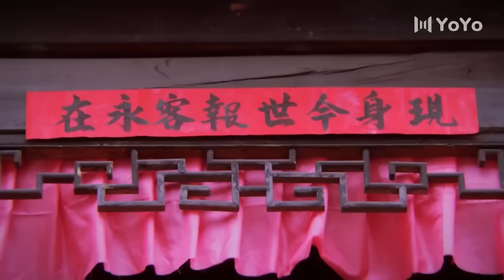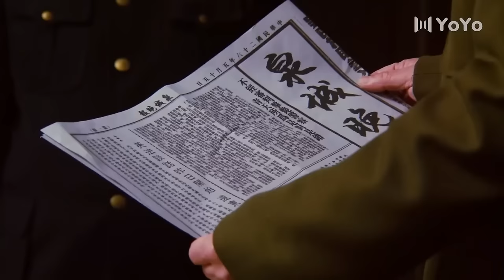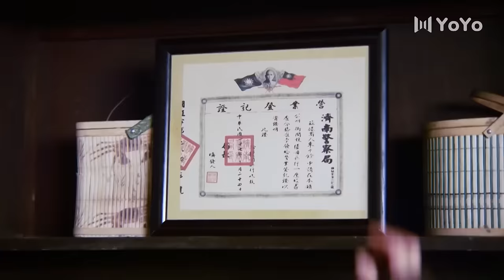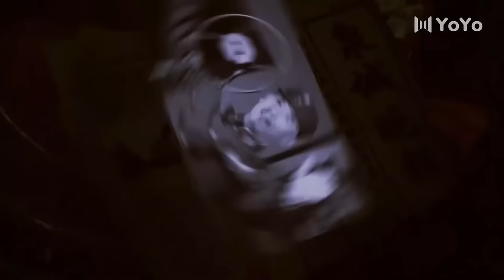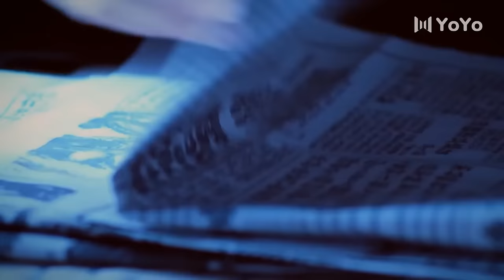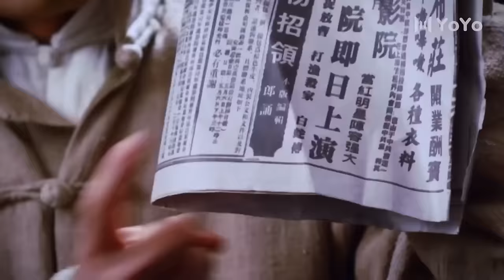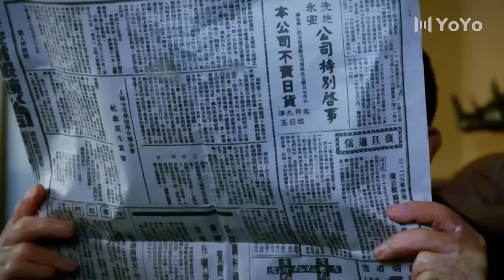【電影版】惡霸想要欺負姑娘，下一秒小夥從天而降，暴揍惡霸。⚔️丨 Kungfu丨功夫丨武俠丨動作丨TAICHI丨Chinesedrama丨中國電視劇